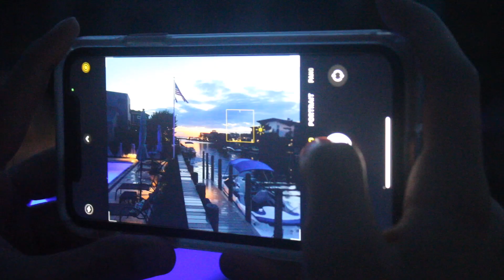SUMMER 2021 VIDEO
Summer 16, a time to remember. Here are some clips from my camera and my phone to sum it up. ENJOY!